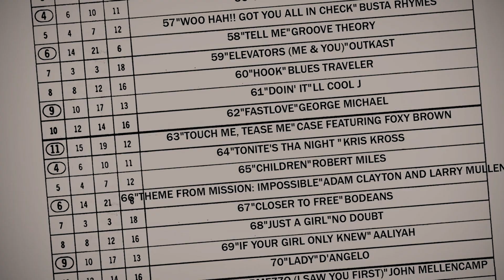Boy Band | Official Trailer (HD)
Decades after their last hit, the Heartthrob Boyz find themselves out of time, out of cash, and out of shape as they attempt to finish the album they hope returns them to glory.

Starring Steve Agee (Guardians of the Galaxy 2, New Girl, Sarah Silverman Program) as a washed up lead singer of the 1990's 6th most popular boy band, the film "Boy Band" joins the band two decades after their last hit as they attempt to finish the sophomore album they hope will return them to glory. But things go terribly awry when A BUNCH OF JOKES HAPPEN HOLY SHIT DOES THIS MOVIE HAVE A LOT OF JOKES!

Shot predominately in Dayton, Ohio and Yellow Springs, Ohio, the movie gained attention for it's unusual approach to comedy filmmaking, co-starring Seth Herzog (The Tonight Show with Jimmy Fallon, 30 Rock) Jordan Carlos (The Colbert Report, The Nightly Show) and Dave Hill (Kimmy Schmidt, The God Damn Dave Hill Show) as well as Esther Ku, Julie Goldman and Dave Gruber Allen, the film follows one crazy night as everything that can go wrong does go wrong.

Dammit I wish there was a non cliche way to say that.

Also in the movie are Jerry O'Connell, Questlove, the voice of Gilbert Gottfried, Chase Crawford and others.